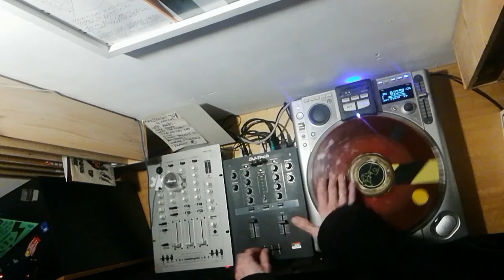DJ BASEL - Ortofon Skratch Nerds 2020 (Round 1)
Ortofon Skratch Nerds on-line World Battle 2020 powered by Ortofon